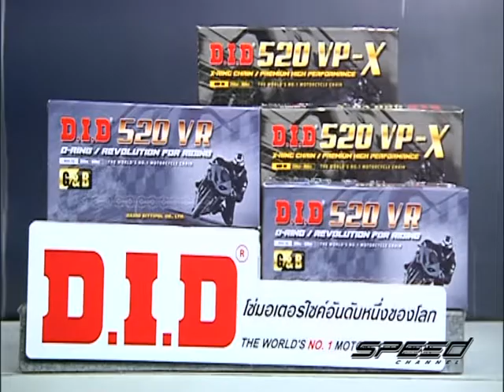Speed Rider OA 20 03 2017 B3